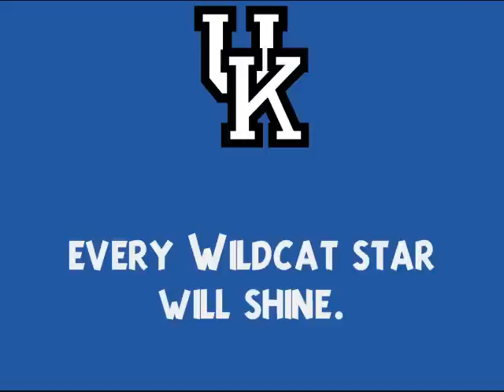Kentucky's "On, on, U of K"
This is the official fight song of the Wildcats of the Upper Southeast (there are Wildcats of the Lower Southeast-Davidson- just trying to distinguish the many schools that use "Wildcat" as their nickname or mascot.)
Now notice that I put in a HUGE change in lyrics- on the second playing, I put "hoop" in place of "goal" and "score" in place of "kick," as they are a basketball school and I made it more of a football and basketball version of the song.
The students would be bound to do this as they love their basketball, but I hope you like both versions.